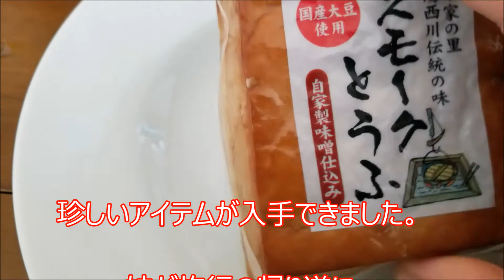スモーク豆腐は まるでチーズのような味 でした。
スモーク豆腐は
まるでチーズのような味
でした。

珍しいアイテムが入手できました。

妹が旅行の帰り道に
ウチによりまして

お土産に
スモーク豆腐なるアイテム
を置いていきました。

スモークされているので
表面は茶色なのですが・・・

中身は豆腐なので

白いのです。

普通の豆腐よりも
身が締まっていて

ほんの少し硬め

味は
少しあっさり目のチーズ味
でした。